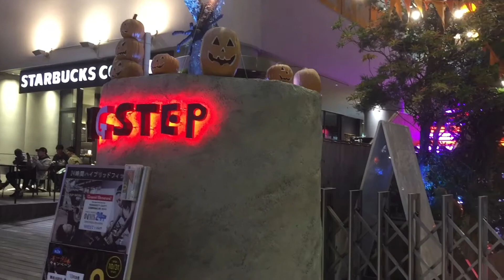アメリカ村ビックステップ ハロウィン japanese landscape